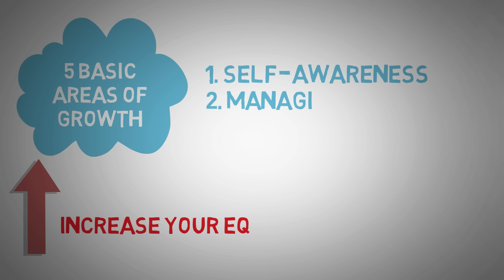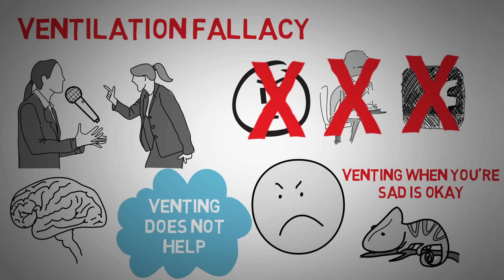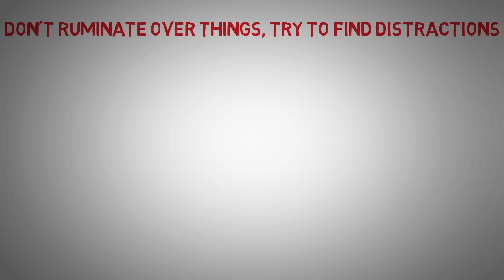Emotional Intelligence - Understanding EQ with Daniel Goleman - Animated Book Review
Emotional Intelligence, written by Daniel Goleman will put you on the path to better understanding how EQ works and what you can do to cultivate it. Now, there are actually 8 intelligences that have been categorized, but we’re going to look at emotional intelligence. So why is emotional intelligence so important? You can tell the difference between a robotic person with no emotions and a charismatic intellectual who seems to move a whole audience, and their bank accounts, friends, and love lives can as well. In fact, Daniel Goleman says those who have just enough IQ to get into a decent university, but have stellar EQ are the ones who rake in the most cash, so how can you develop your EQ, and can you even cultivate it? So empathy is the ability feel and react to the emotions of others. So there’s this stereotypical thought in modern society that to get over our feelings we must talk about them, at that helps to some degree, to cognitively think about subconscious feelings. But venting does not help. At least, in most situations. I suggest to learn more about managing relationships successfully to check out Gary Vaynerchuk’s channel.